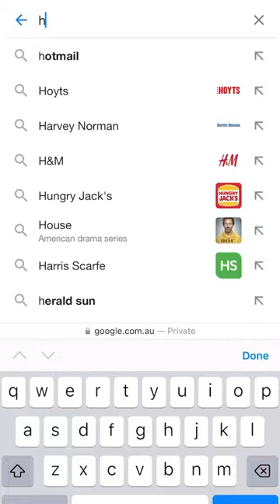Why your team NEEDS this young gun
WA midfielder Kaitlyn Srhoj has impressed plenty of recruiters with her ability in the air.

Could she be a great option for your team?